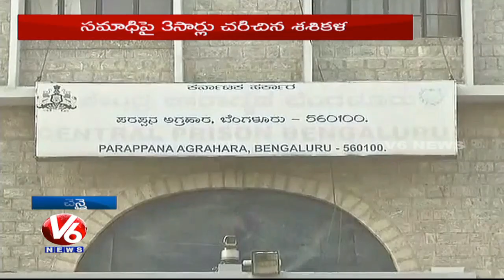VK Sasikala Natarajan : Prisoner Number 9234 | Court Rejects Sasikala's Request | V6News